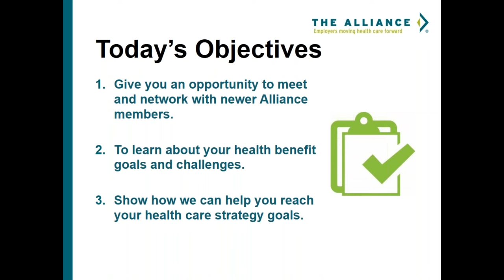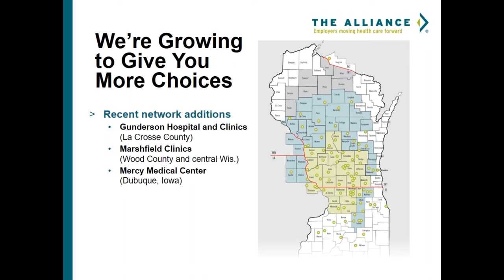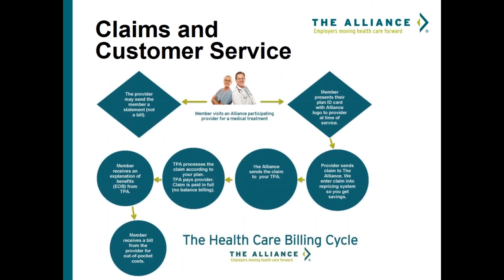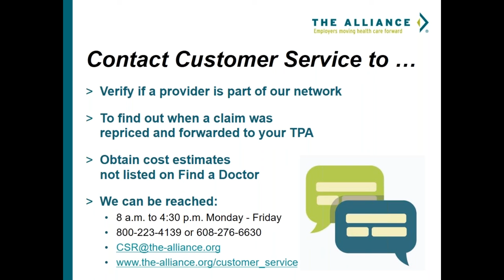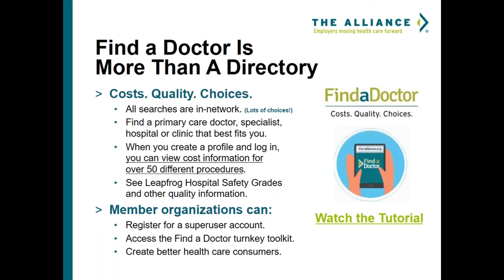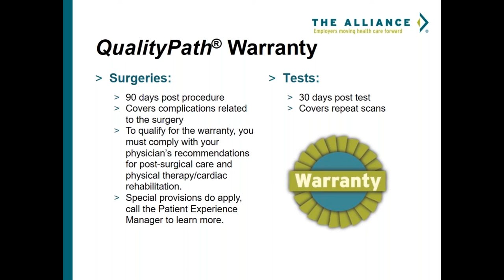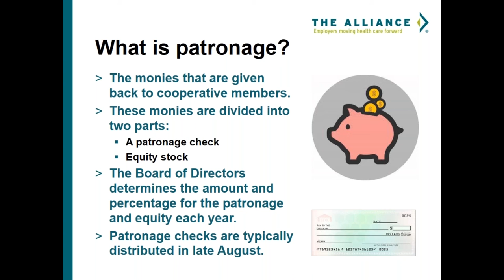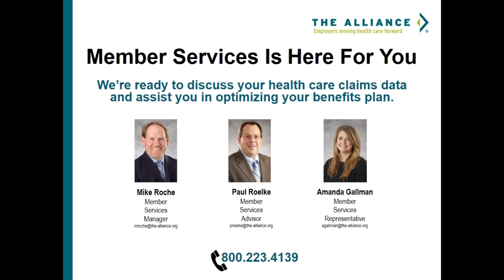The Alliance New Member Orientation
This webinar recorded on January 12, 2017 covers basic information about The Alliance and the highlights that all benefits managers need to know when working with The Alliance.

The Alliance is the voice for self-funded employers and their brokers seeking more control over their health care costs. To learn more about The Alliance and their Smarter Networks℠,